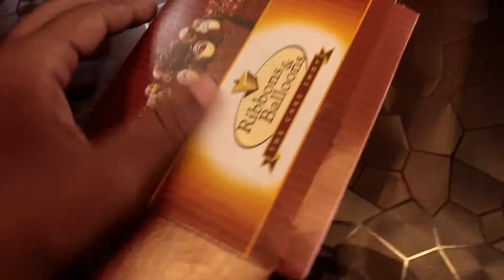MY FIRST INTERVEIW FOR MOVIES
Guys to know more about CastYou digital Casting Agency
Visit this agency and
Give intro and audition there.